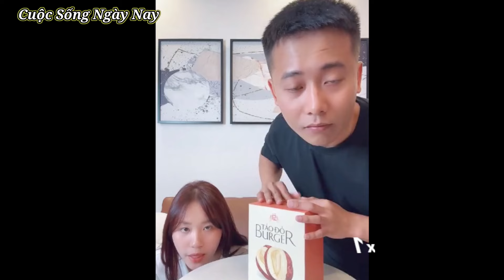Phản ứng Quang Linh nói thẳng Nhật Lệ mát mát khi nhuộm tóc Đỏ Lai Tây